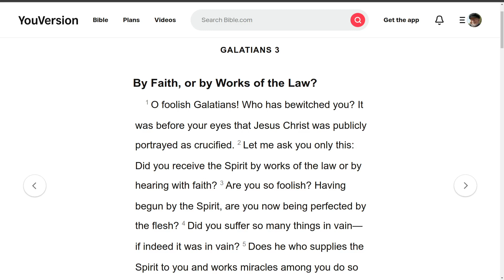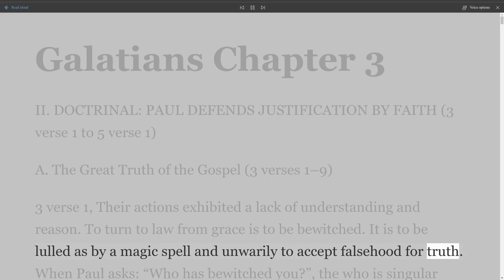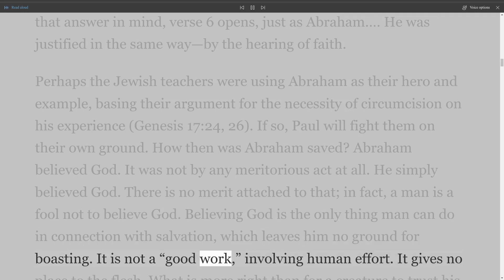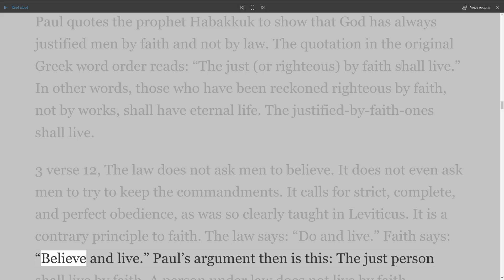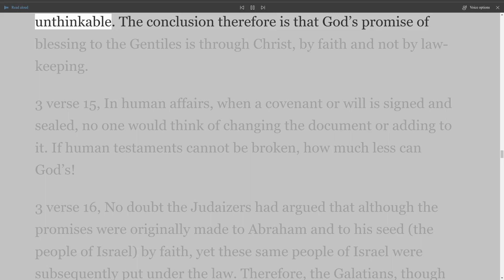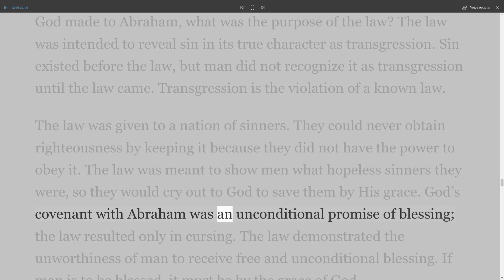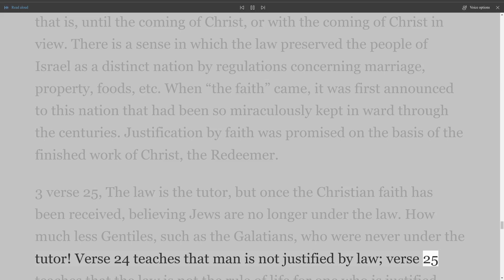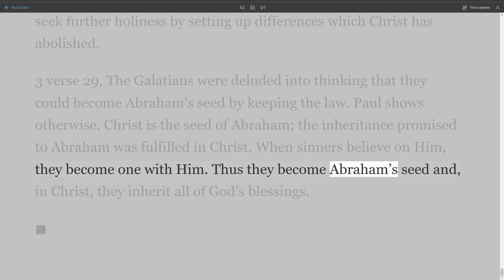The New Testament Explained, On Down to Earth But Heavenly Minded Podcast Galatians Chapter 3